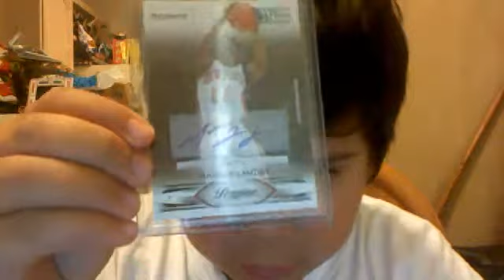Panini mailday (Nice!)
Mrdenverfan01's webcam video July 29, 2011 02:20 PM